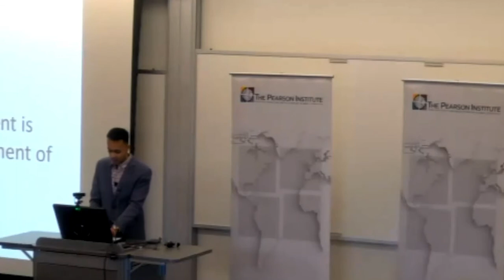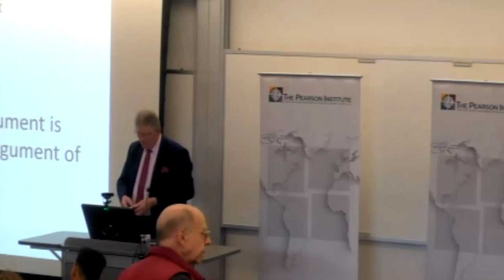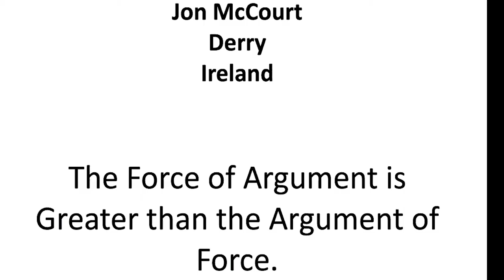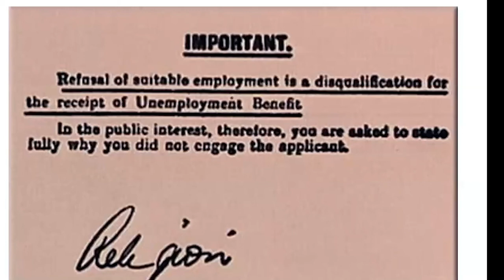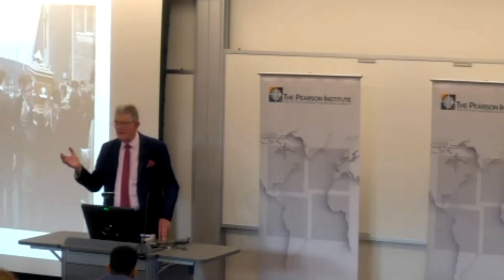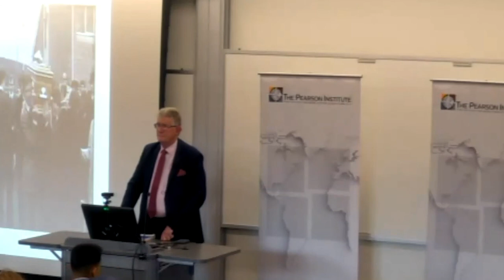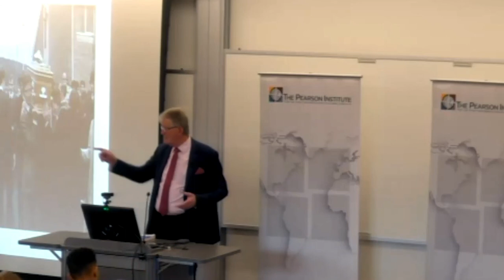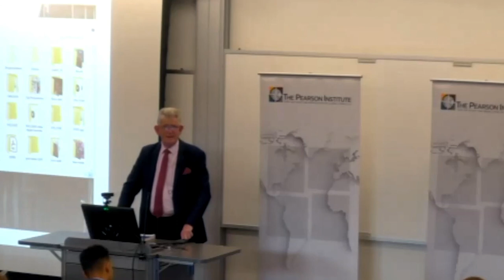Northern Ireland and The Troubles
The Force of Argument is Stronger than the Argument of Force

The Pearson Institute's November Speaker Series featured Peace Activist Jon McCourt, who addressed issues of struggle, loss, division, polarization, hope, and healing. McCourt shared personal moments and reflections that bring Irish history together with a global struggle and social change.

Pearson Fellow Hisham Yousif gave the introduction.

This event was recorded on November 9, 2022 at the University of Chicago.

About The Pearson Institute

How can societies around the world measurably reduce global conflict and its devastating impact? The Pearson Institute for the Study and Resolution of Global Conflicts seeks to confront this challenge head-on.

Our community of researchers is comprised of preeminent scholars from multiple disciplines who are applying the latest scientific methodologies to understand and address the complex mix of economic, political, religious, cultural, and psychological variables that fuel conflict and the damage it inflicts on countries, communities, and individuals.

Through The Pearson Global Forum, we’re bridging the gap between research and policy by convening academics and policymakers to discuss how evidence-based policies can help prevent and resolve conflicts.

We equip new generations of conflict scholars and policymakers with the skills they need to ask relevant questions, challenge the status quo, and design solutions that work.

Situated within the University of Chicago Harris School of Public Policy, The Pearson Institute and The Pearson Global Forum are destinations for those who care about creating a world more at peace.